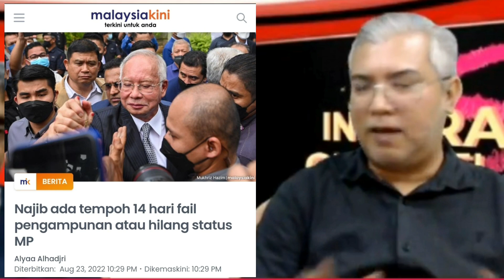Najib Razak Masih Mempunyai 2 Peluang Hampir Mustahil Untuk Bebaskan Diri?